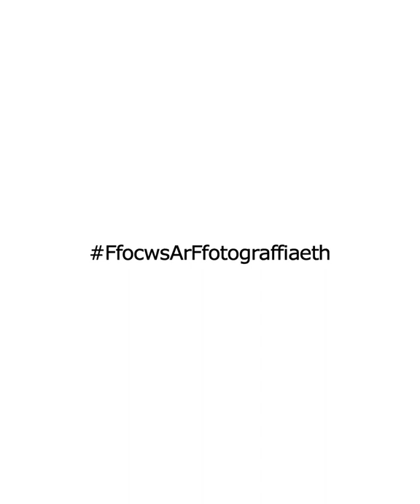GI and Child, 1967 (Sylwebaeth Cymraeg)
Dadansoddiad o ffotograff 'GI and Child' gan Philip Jones Griffiths.